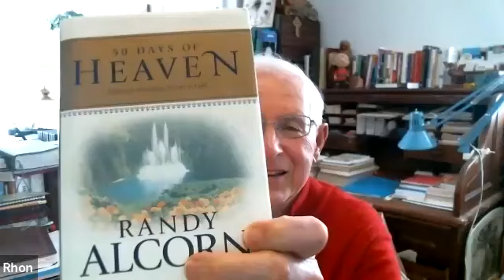Reality Therapy Corner with Wendall Walker - October 2022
"Add Some Spice and Pump Up the Volume" on your counseling and helping skils. Join Wendall Walker as he contributes, and invites you to share, "less than one-minute" unique techniques, metaphors, analogies, tidbits, stories, activities, etc., and explain their connection with specific Reality Therapy and Choice Theory Psychology concepts.  Some of Wendall's "schtick" will be:  Ball of Yarn, Motorcycle and sidecar, Speed Limit Signs and Red Lights, You've Convinced me, Trade Chairs, and My Job Is/Is Not. Give your contribution a name, keep it short and succinct (one minute or less) and let's see if we can cover 50-60 in the hour as you enhance your Choice Theory and Reality Therapy counseling and teaching tool bag inventory.